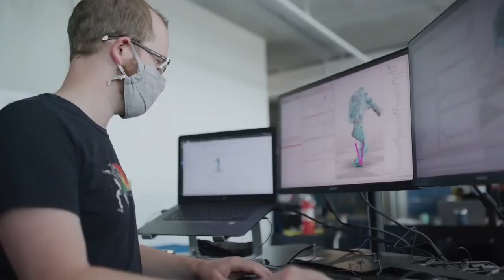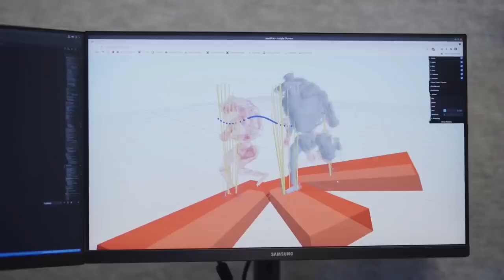Boston Dynamics And Their SECRET Female Humanoid Robots!